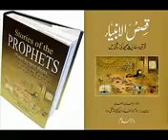Qasas-ul-Ambia part 18 of 20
Qasas-ul-Ambia